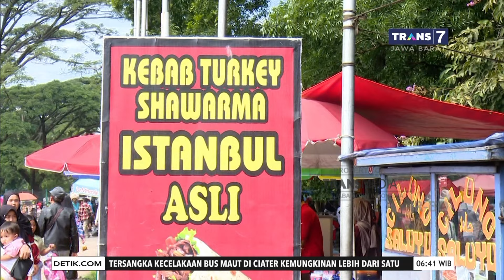Ratusan Jajanan Sarapan di Taman Tegalega Bandung